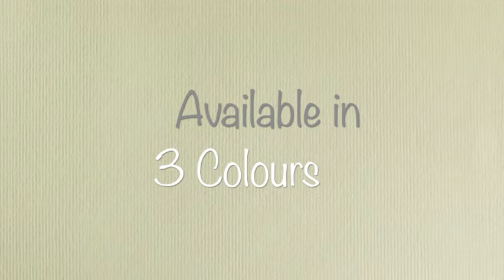Baby Elegance Starlight Cot & Mattress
The Baby Elegance Starlight is the perfect cot for any nursery. Comes complete with Eco Fibre mattress for the perfect nights sleep. The cot has 3 position base as the child gets older. It comes complete with teething rails.

Made from solid pine wood

3 Position Base

Teething Rails

W64cm x L124cm x H90cm

Mattress Size: 60cm x 120cm (Included)